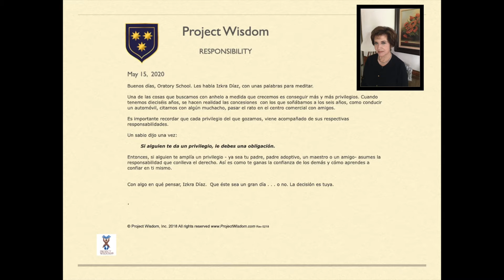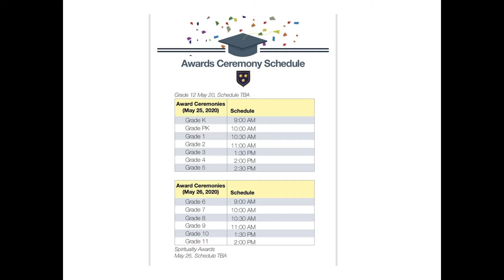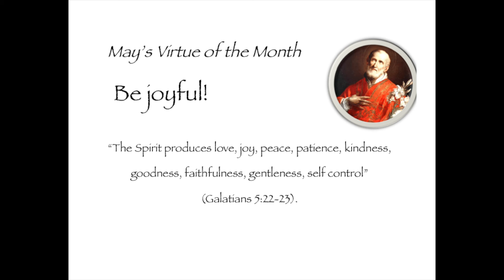May 15, 2020